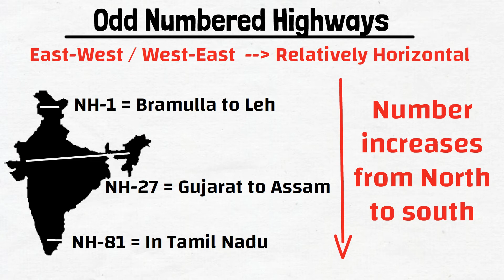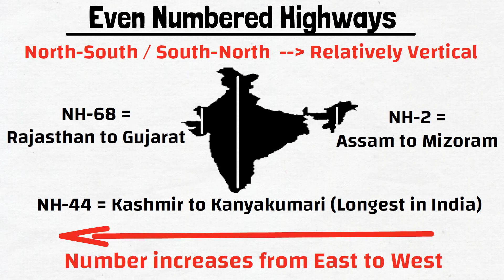Indian Highways Numbering Explained | Odd-Even | NHAI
What is the logic behind numbering of Indian highways in less than 2 minutes. Why is NH-1 called NH-1? Or why NH-44?